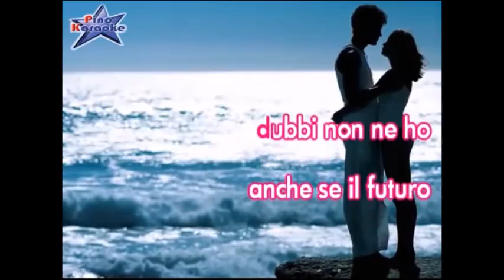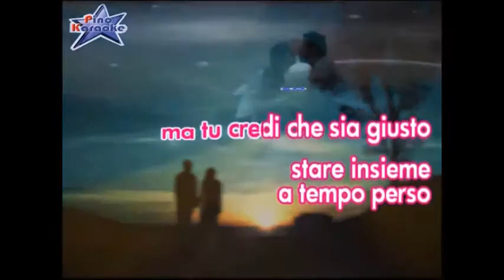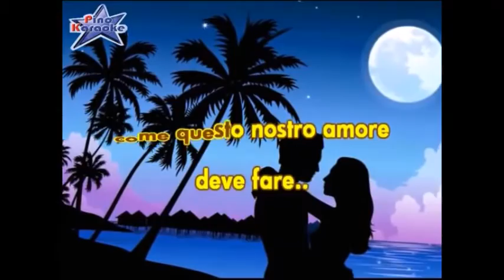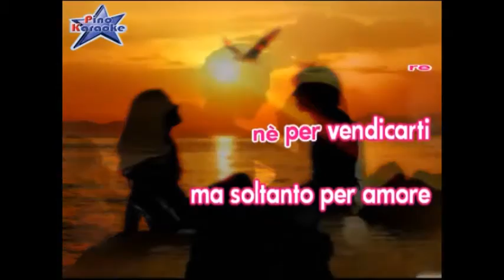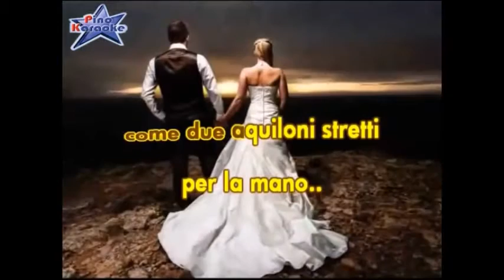Non amarmi Karaoke voce Lory